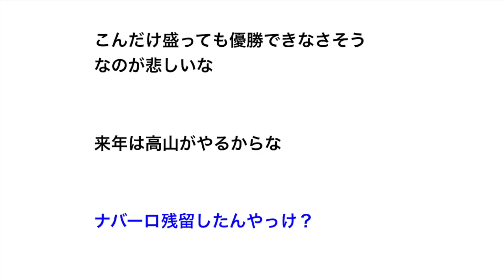来季阪神打線、優勝間違いなし